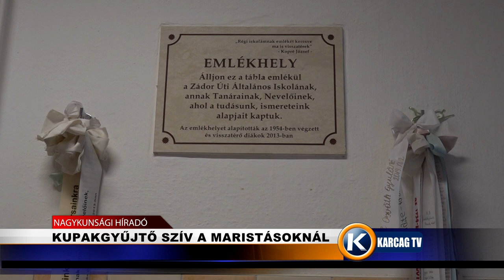Nagykunsági Híradó 20210429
- ZAJLANAK A MUNKÁK A BEREKI FÓLIASÁTORBAN
- OKTATÁS AZ ARANYBAN
- KUPAKGYŰJTŐ SZÍV A MARISTÁSOKNÁL
- FELDOLGOZÁS ALATT AZ IFJÚSÁGI KUTATÁS